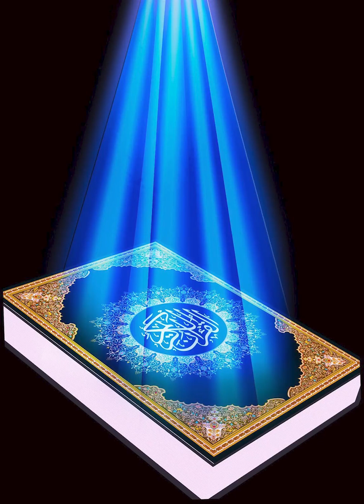Surah Mujaadilah ( Urdu ) - Islam is against brutal custom of slavery and other bad traditions .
Surah Mujaadilah ( Urdu )

Islam is against brutal custom of slavery and other bad traditions   .
Islam is warning believers to avoid hypocrisy and hypocrites.